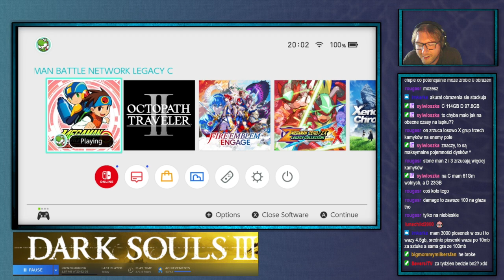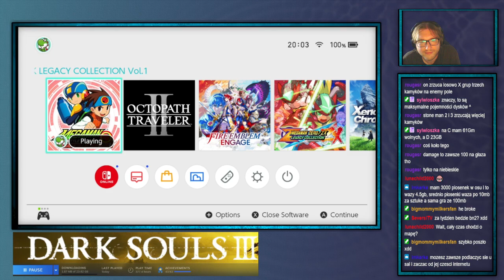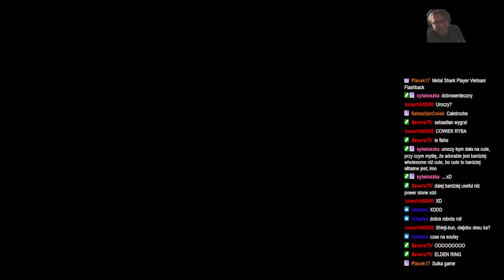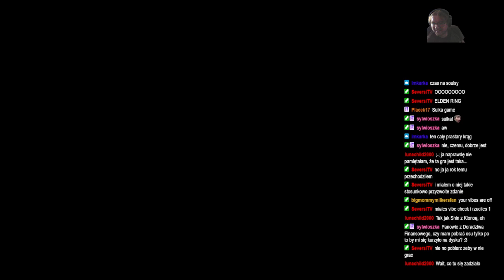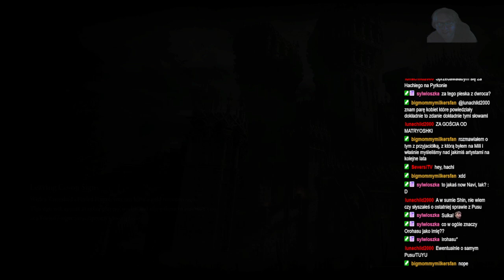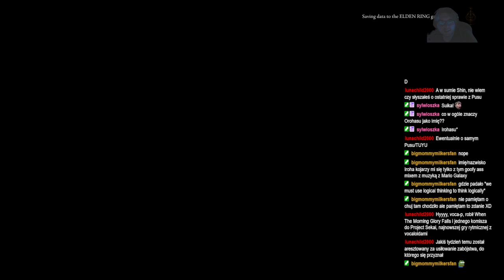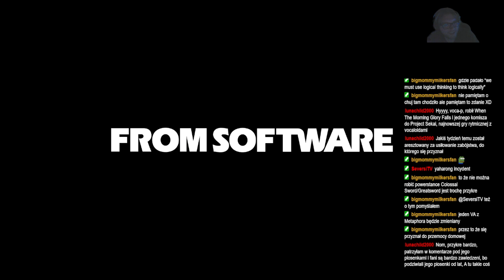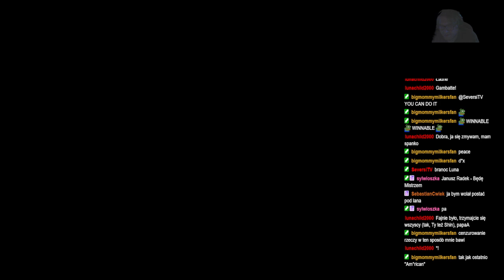ShinjiFaraday archiwum: MegaMan Battle Network Legacy Collection [MMBN 1 edition]—3—12.06.2024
Jak jest na drugiej zmianie mogą być na 10:00
Streamy na:

0:00 licznik
4:52 MegaMan Battle Network
02:06:19 J BN 1
2:14:03 Elden Ring- Parowanie Time